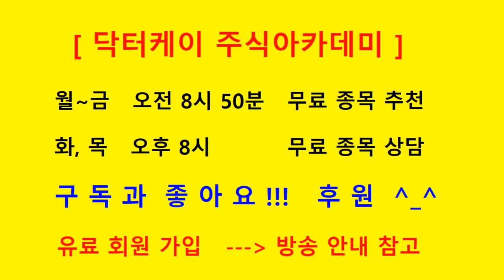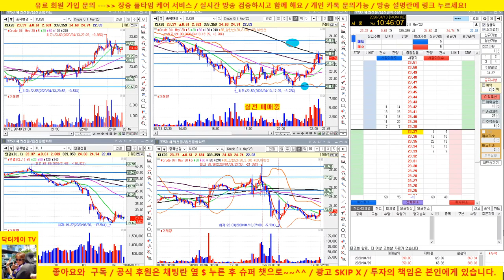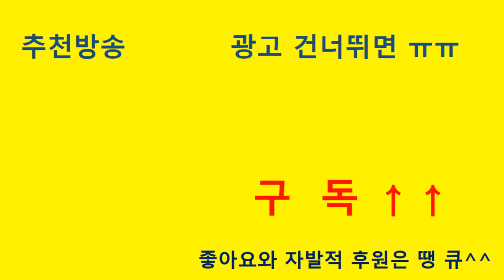니가 초특급 트레이더 라구? 2회/닥터케이 해외선물 실전매매 2승/직접 확인 /20/04/13/닥터케이 주식아카데미/주식고수의 주식강의/해선 크루드오일